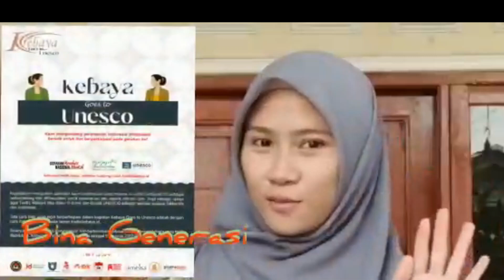JADI OPERATOR BEKO MENURUT SISWA